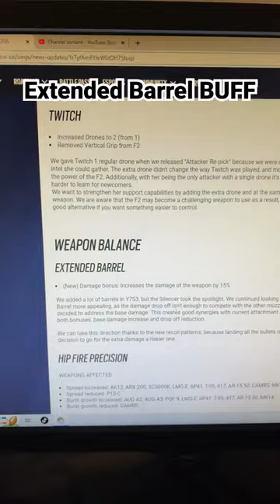Extended Barrel BUFF...